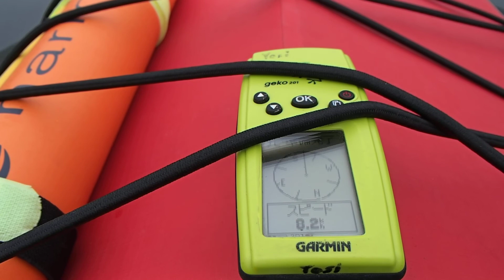カヤックのデッキ上のGeko 201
市川（兵庫県姫路市）
2016‎年‎5‎月‎28‎日
ゆっくり漕いでるときと、少し早く漕いだとき。